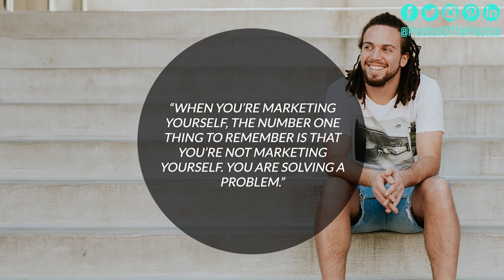How to Market Yourself as a Consultant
How to Market Yourself as a Consultant // Do you run a successful private practice - or other business - and are now looking for other ways to spend your time? Then, consulting may be for you. After all, once having been successful at your business, developing a consulting business seems to be the natural next step to share your expertise.

In this series of videos, we provide a breakdown of consulting, a ‘consulting 101' if you will. We discuss consulting business ideas, consulting business plans, consulting case studies, and consulting frameworks. In the first unit, we discuss a consulting business model, while delving into hoe to set your consulting fees in the second unit. In the third unit, we run through a step-by-step guide of the consulting process, and then look into how to market yourself as a consultant in unit 4.

Through this consulting training, you will gain the consulting skills you need to put together a proper consulting agreement and begin leading a consulting life.

To help you in your consulting work, head on over to gain access to over 30 additional, FREE resources to start, grow, and scale your private practice and consulting business.